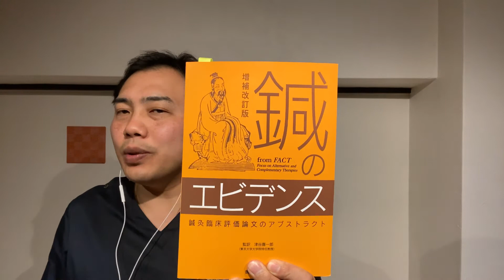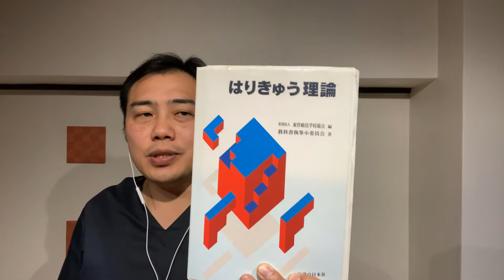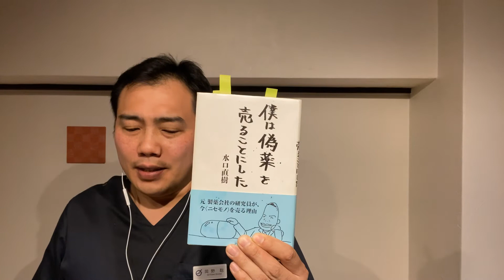医道の日本2020年2月号でおかの針療院をご紹介頂きました！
記事では紹介されていないこれまでの経緯とこれからのことについて話します。医道の日本社編集部の皆様、素敵な記事を掲載頂きありがとうございます。